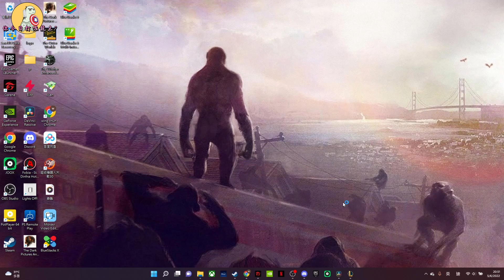【你今日打咗龍未？】烏爾加特殺出個黎明｜見工都係要考牌？丨英雄聯盟 League of Legends丨衰鬼聯盟｜20220706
睇人打機最混蛋 - 打機
你今日打咗龍未？- LOL+發牢騷
爆谷片仲想點？ - 討論(電影/劇)
PartyMoment - 多人打機